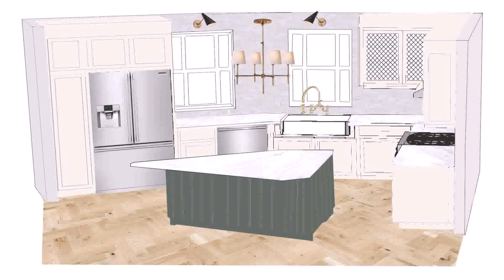Chicago Auto Repair